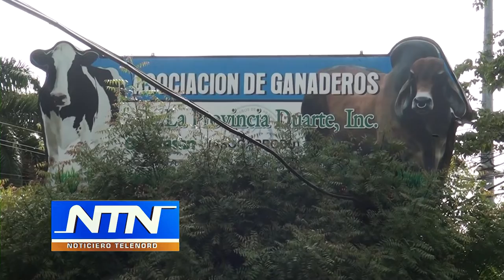Desconocidos roban en la Asociación de Ganaderos de SFM